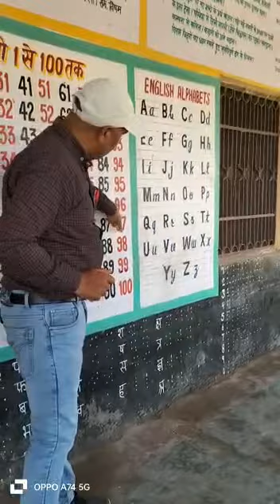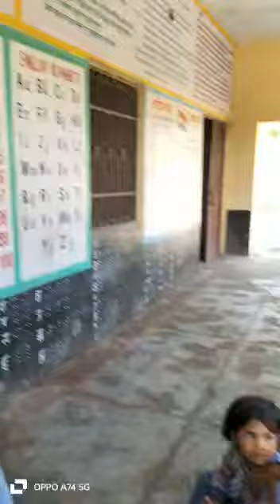1-100. तक गिनती में 0 से 9 तक का कोई अंक कितने बार आता है?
Video from surjeet